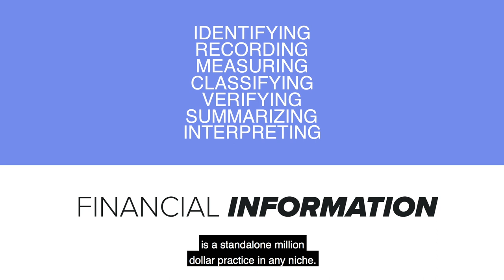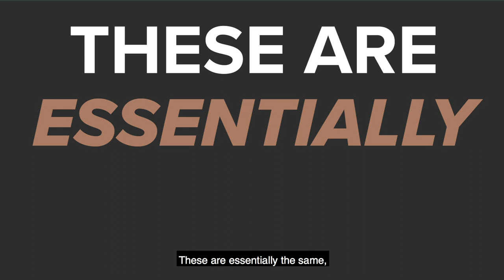What is Accounting & Why Does it Matter?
Accounting is primarily concerned with methods for recording transaction, keeping financial records, and advising on taxation matters. Most of you know the typical Income - Expenses = Profit and Assets - Liabilities = Owners Equity equations, but are you applying that to their personal life? If you start to think of how these numbers effect their personal life, they will start to understand the value of your services even more.